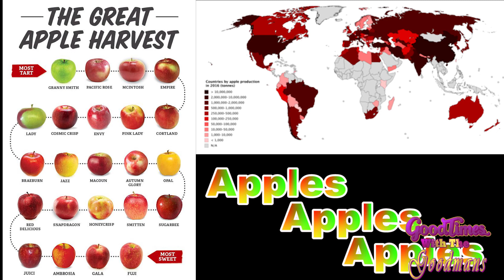MEGA APPLE JUICE TASTE TEST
Tasting Tasting one of the world favorite juices  APPLE